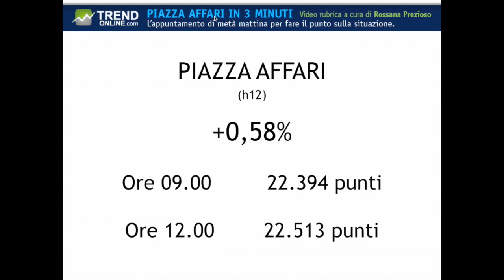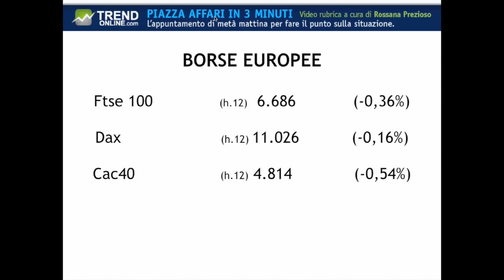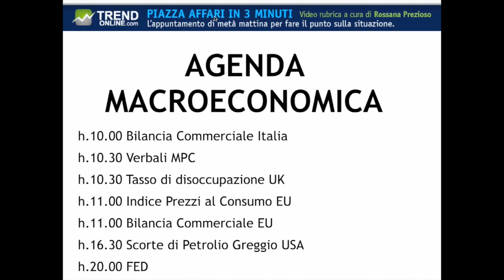SI PARTE PIANO MA POI SI CAMBIA